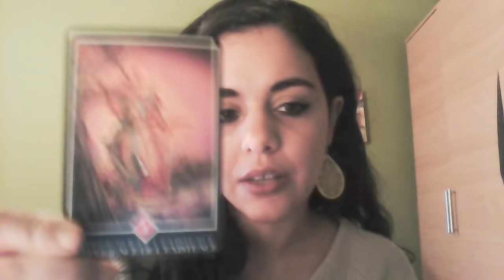Truth or Dare ? * FIRE SIGNS - WEEKLY ORACLE MESSAGES - May 28 to June 4th